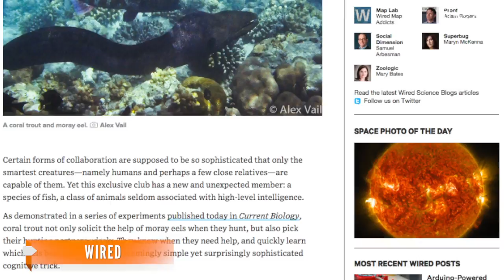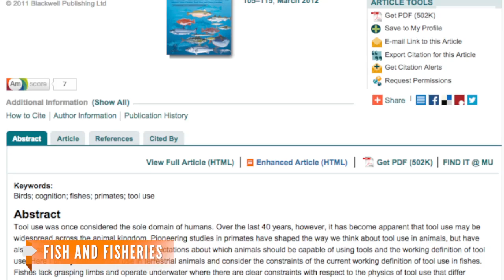Trout Could Be As Clever As Chimps When It Comes To Hunting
According to a new study, trout could be just as clever as chimps when it comes to finding hunting partners to help them get their fins on some food.